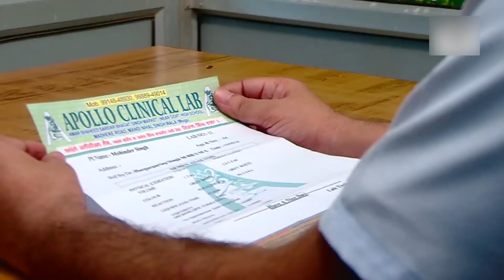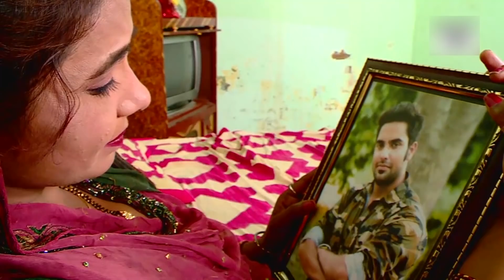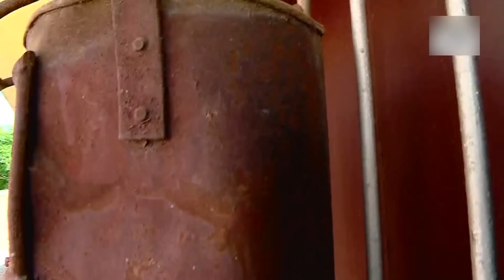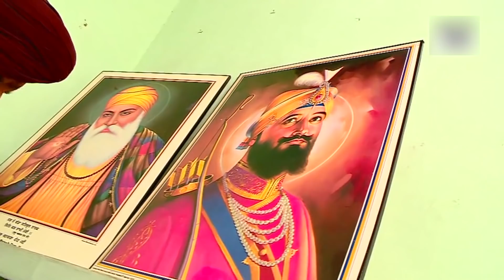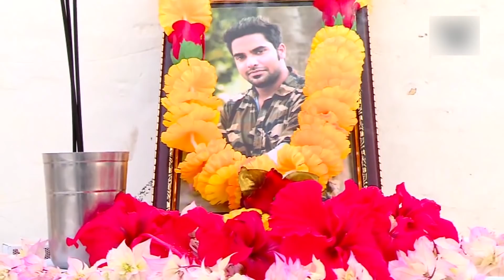New Punjabi Movies | DUSHMAN | Latest Punjabi Movies | Full Movies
Movie - Aurat Di Dushman Aurat
Director - Lovely Singh
Starcast - Angreje Sandhu Karanvir Jaswinder Kaka Buta Bara Sauvi Randhawa
 Veer Khan Jeevan Jot Kanda Parveen Akhtar Harpal Dhurkot Preet Bawa Madam Kulwant Khurmi Sarbjit Gholia Sukhdev Ladhar Harpreet Barar Karanveer
Sukh Aashat
Producer - Amolak Singh , Navneet Kaur
Executive Producer - Atinderpal Singh
Editing - Onkar Singh KS Studio
Mixeing Mastering - KS Studio
Audio - Onkar Singh KS S tudio
Dop - Binder Khote
Production Controler - Sukhdev Ladhar Buta Brar
Makeup Artist - Sunena Sachdeva
Singer - Jatinder Jeetu
Dedicate To - Mata Gurnam Kaur Ji Kussa
Special Thanks - Madam Kulwant Khurmi And Lovely Sharma
Lable - MM Films And Balle Balle Tunes